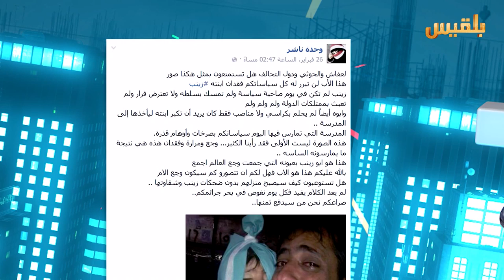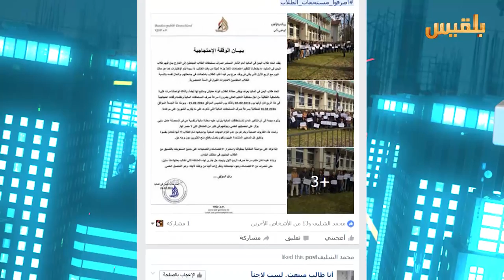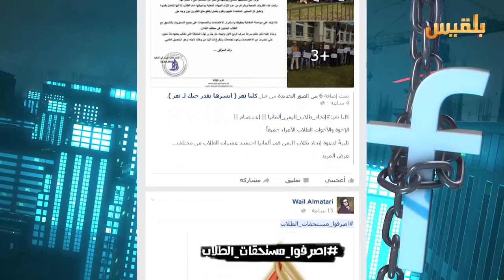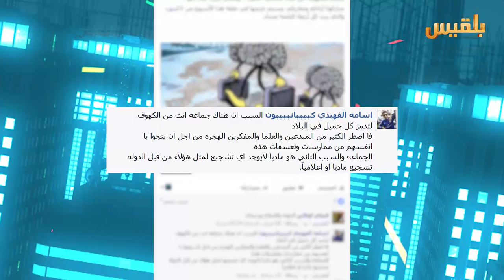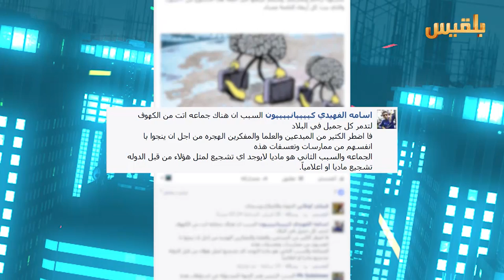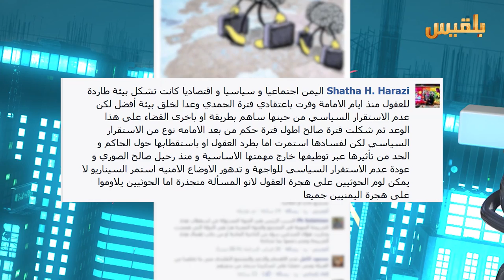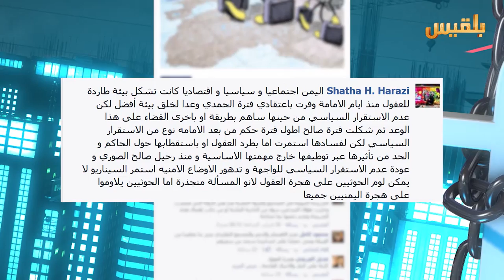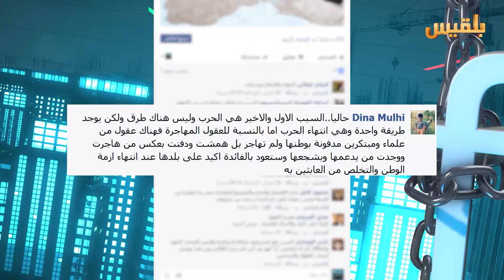برنامج كيبورد | الحلقة الواحد والثلاثون 2-3-2016 | تقديم : أمل علي